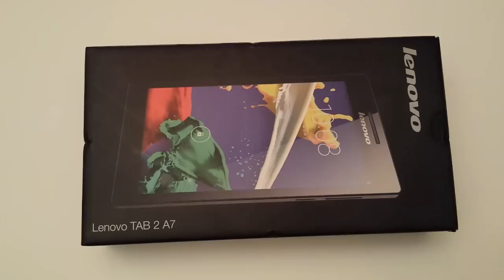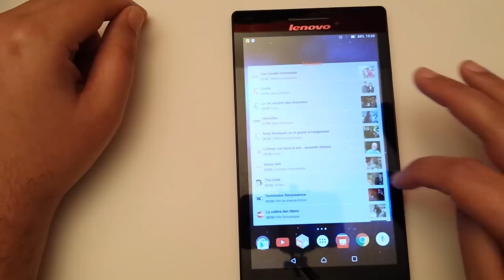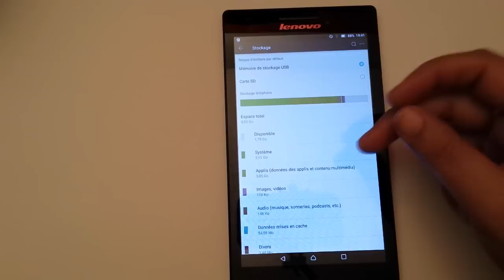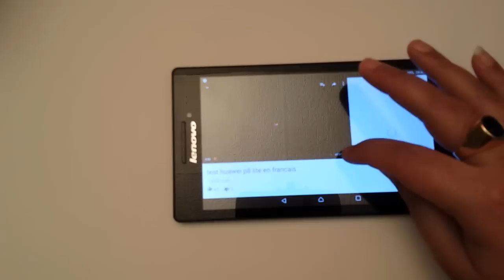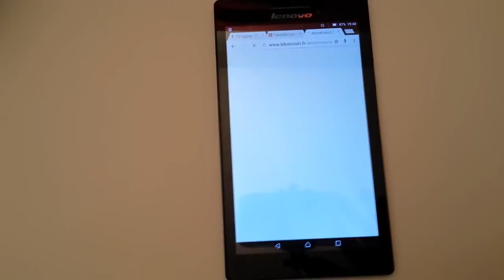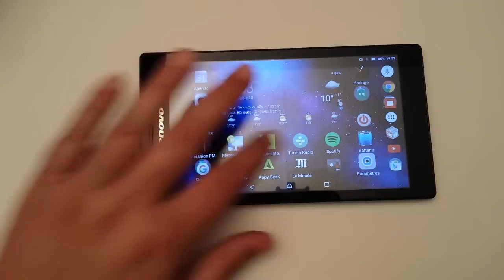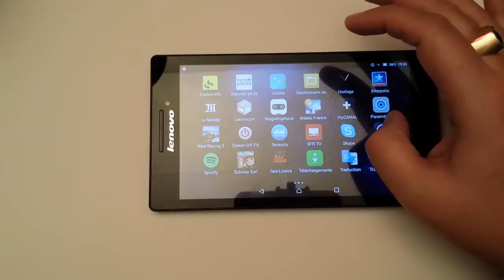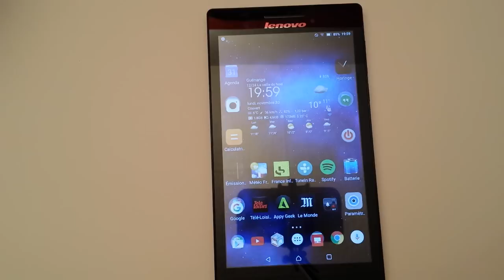Test Tablette Lenovo TAB 2 A7-10F 7 pouces en Francais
Lien Amazon
6)Application Appy Geek: eric V5757